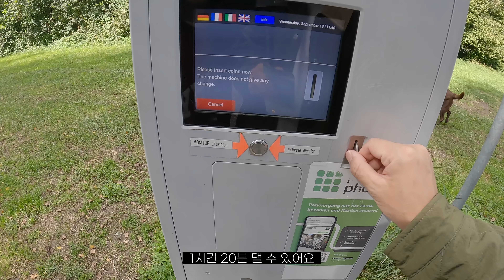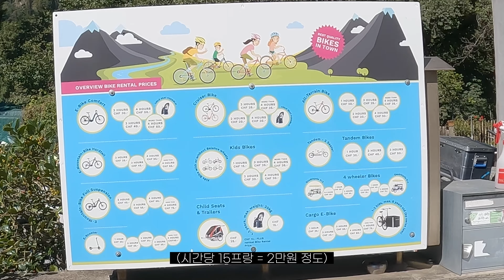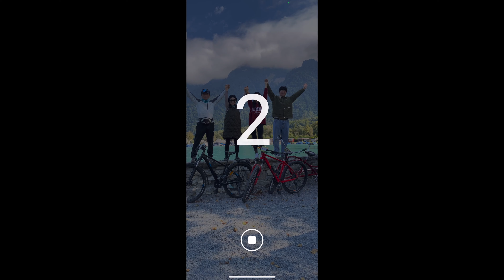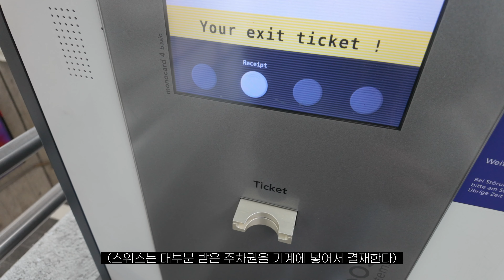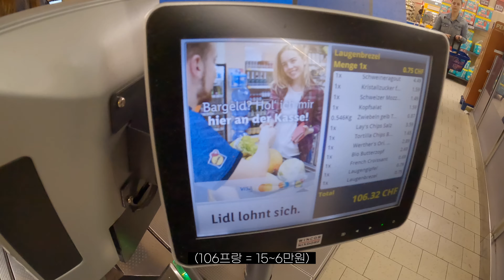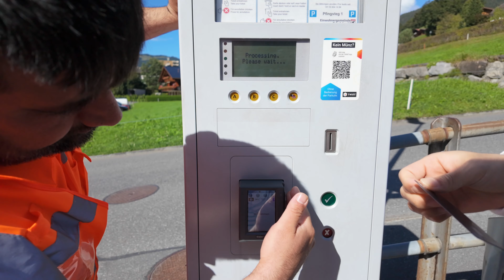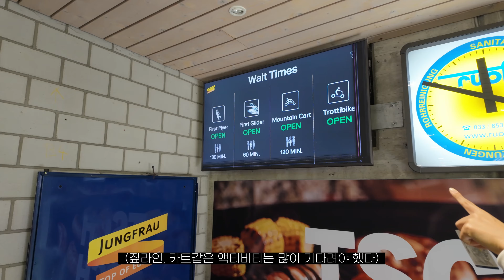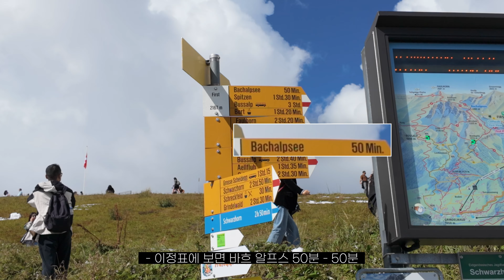100만원도 안드는 스위스 가족여행 가성비 코스🇨🇭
비싼 스위스 패키지 여행 말고, 알찬 효도관광 코스를 준비했습니다 :)
그린델발트, 인터라켄을 중심으로 알찬 여행코스!
숙소, 렌트카, 비용 정보가 궁금하시다면 댓글로 물어봐주세요!